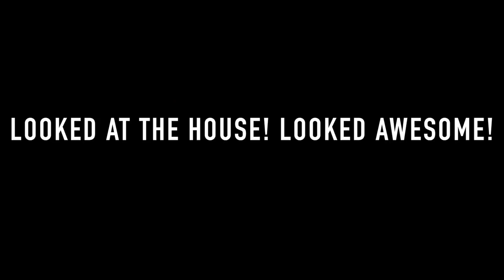MY OTHER JOB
Invictus Magic